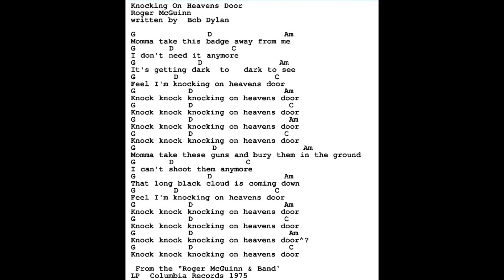Knocking on Heaven's Door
Cyzer - Mar 5, 2019